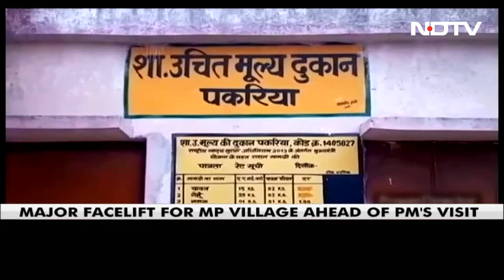Monsoon Fury Ravages North India, Other Top Stories | The News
While rain is bringing relief from the scorching heat in northern India, it's also impacting lakhs of people across states with landslides and flash floods. The Chandigarh-Manali highway was blocked due to landslides, leading to traffic jams spreading to 15 km. There were landslides in Himachal Pradesh's Mandi as well, and not just in the hills, heavy rainfall impacted the plains too, with waterlogging leading to jams in Maharashtra's Bhiwandi. The impact is clear across states as the weather department says the monsoon has already covered 80% of India.